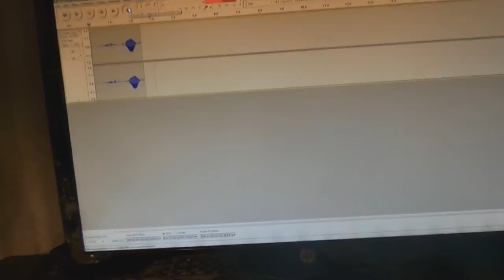SULA (Short Film)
A short-film adaptation of pages 57-63 of Toni Morrison's Nobel Prize-Winning, Nationally Bestselling book, SULA (1973).

Starring
Sarah Jessica Parker & Miley Cyrus

Made for an American Literature final by
Jonny, Jason, Jeffrey, & Edwin

Music from soundtracks by
Joel Goldsmith
Yutaka Minobe
Michael Giacchino
John Williams
& Tiny Tim
(most available for purchase on itunes and amazon.com)